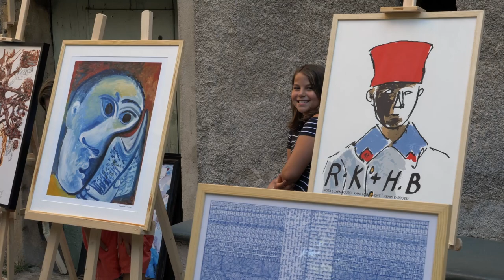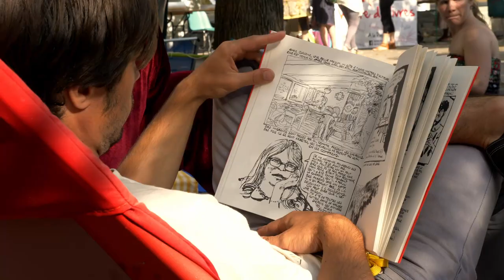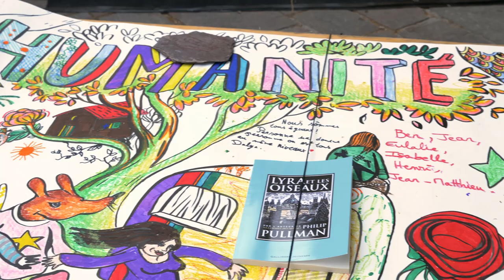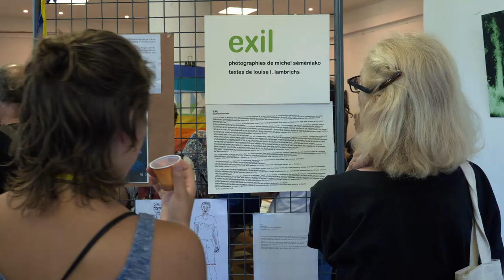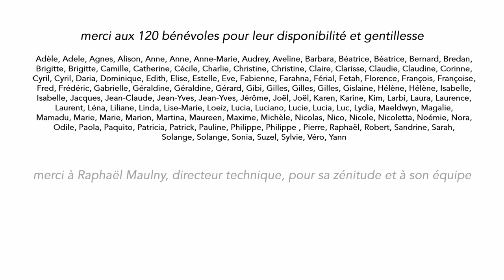Festival des Passeurs d'Humanité, le film !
Revivez les beaux moments du Festival des Passeurs d'Humanité qui a eu lieu cet été dans la vallée de la Roya !

!!! Merci à nos invité.e.s pour leurs lumières !!!

!!! Merci aux 120 bénévoles pour leur disponibilité et gentillesse !!!

!!! Merci à Raphaël Maulny, directeur technique, pour sa zénitude et à son équipe !!!

!!! Merci aux mairies et aux habitants de Breil-sur-Roya, Saorge, Tende et la Brigue qui ont accueilli et facilité la bonne organisation du festival !!!

!!! Merci à Ernest Pignon-Ernest pour nous avoir accompagnés de son art !!!

!!! Merci à nos soutiens pour leur générosité !!!
Art tutti, CCFD-Terre Solidaire, GUE/NGL, Fondation un monde par tous, Les Verts/Ale

!!! Merci à nos partenaires pour leur complicité et confiance !!!
Anagraphis, DTC - Défends ta citoyenneté, Foyer Rural Tende-La Brigue, Les Moustaches, Omeloko, Roya citoyenne, Roya Expansion Nature

Images
Loeiz Perreux

Musiques
Sur la Lune
CATHERINE VINCENT – Allegro ma non troppo
(© Monodose – 2013)
Avec l’aimable autorisation de Catherine VincentCe soir nous irons au bal
HK – L’Empire de papier
(© L’Epicerie des Poètes – 2017)
Avec l’aimable autorisation de l’Épicerie des Poètes